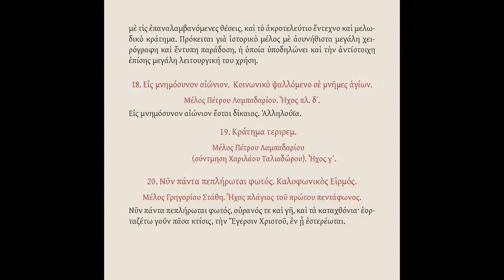Κράτημα Πέτρου Λαμπαδαρίου (ήχος γ')-Γρηγόριος Παπαεμμανουήλ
Κράτημα τεριρεμ σε ήχο τρίτο.
Μέλος Πέτρου Λαμπαδαρίου σύντμηση Χαριλάου Ταλιαδώρου.
Από τον δίσκο ακτίνας (cd)-αφιέρωμα στο παλαίφατο Πατριαρχείο Αλεξανδρείας και πάσης Αφρικής με τίτλο "Αλεξανδρινό Υμνολόγιο" του Άρχοντος Πρωτοψάλτου Γρηγορίου Παπαεμμανουήλ.
Το cd που προλογίζει ο Μακαριώτατος Πάπας και Πατριάρχης Αλεξανδρείας κ.κ. Θεόδωρος Β', κυκλοφόρησε το Νοέμβριο του 2016 με την ευγενική χορηγεία της Αρχόντισσας και Μεγάλης Ευεργέτιδας κυρίας Αικατερίνης Σοφιανού-Μπελεφάντη.
Οι ηχογραφήσεις έγιναν στα Dope Beat Studios στη Θεσσαλονίκη με ηχολήπτη τον Αλέξανδρο Δρακόπουλο από τον Απρίλιο μέχρι τον Αύγουστο του 2016.
Στις ηχογραφήσεις συμμετείχαν οι μαθητές του Γρηγόρη Παπαεμμανουήλ και μέλη του Ελληνικού Βυζαντινού Χορού "Οι Δομέστικοι", Ανδρέογλου Άγγελος, Ανδρέογλου Αντώνης, Ανδρέογλου Ευθύμης, Βενέτης Ανδρέας, Γεροντίδης Μιχάλης, Μαυρόπουλος Όμηρος, Μιχαηλίδης Γιώργος, Μπλιός Γιάννης, Παπαδόπουλος Βασίλης, Τόλιας Γιώργος και Τσεπίδης Σωτήρης.
Η γραφιστική επιμέλεια, η καλαισθησία και η έκδοση του δίσκου έγιναν από τον Αθανάσιο Καγιά των Εκδόσεων "ΜΥΓΔΟΝΙΑ" (Καμβουνίων 7, ΤΚ 54621 Θεσσαλονίκη).